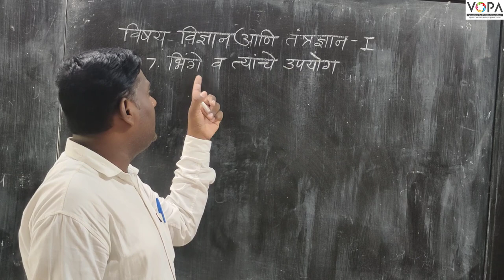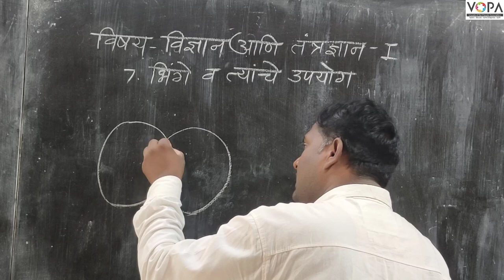१०वी | विज्ञान-१ | पाठ क्र ७ | भिंगे व त्यांचे उपयोग | V3 | VSchool